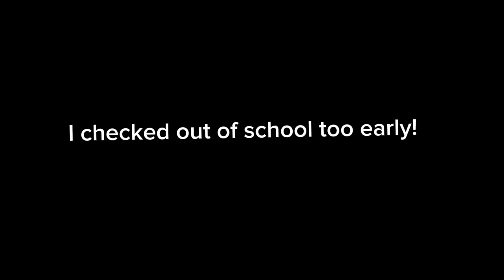Message to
Credit to everyone who owns their content in this video. Gift for only @Caden2009DoesStuff.